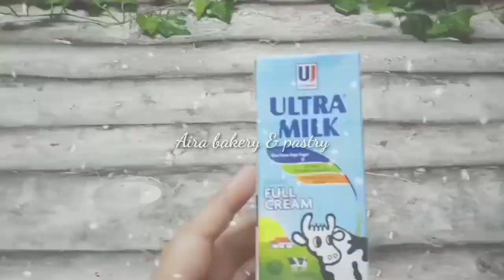Cara membuat cream cheese homemade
Di video ini kita akan membuat cream cheese homemade dengan takaran sendok dan hanya dengan 3 bahan saja. Bahan dan proses pembuatannya sangat sederhana, jadi teman- teman bisa membuat cream cheese sendiri di rumah.

Bahan:
1 batang keju (170-180 gram)
15 sdm susu cair
1 sdm maizena

Saat memasak bisa langsung di atas api atau bisa juga dengan metode tim.